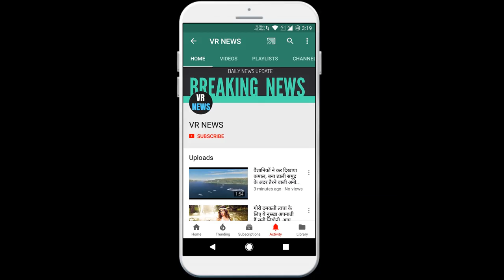हेडलाइंस साउथ की सुपरस्टार आची कभी करती थी नौकरानी का काम ,आज गिनीज वर्ल्ड रिकार्ड मे दर्ज हुआ नाम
Headlines South superstar Achi used to be a maid once, today in the Guinness World Record, there are many such stars who are ahead of the Banky stars in some case, but there was an actress from South Cinema who Like perhaps nobody has done it yet. The name of this heroine is Manorama ji was the top comedian of South films known as Ya Aachi and let us know that Manorama has worked in almost every South film if there is a South Indian film and if that film has comedies. So the casting director used to have only one name in his mind and that is Manorama. In the South films, such as Brahmanand is famous as a comedian, Manorama was also famous in South cinema and Manorama has played as a comedian in many films of South and tell that Manorama has more than 5000 stage in addition to films. Show done. Ayushmann Khurrana film got fanned by Lata Mangeshkar, the goddess of music and said And apart from this, Manorama has also shown her stature in many TV shows. Not only did he join but because of acting in more than 1500 films. And Manorama showed such charisma in South films that everyone saluted.

VR NEWS !!